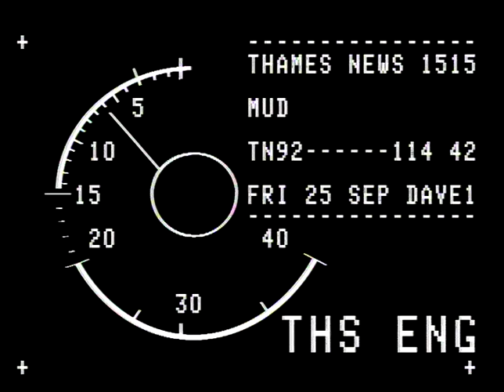TN-92-114-042.m4v | Thames News Archive Footage